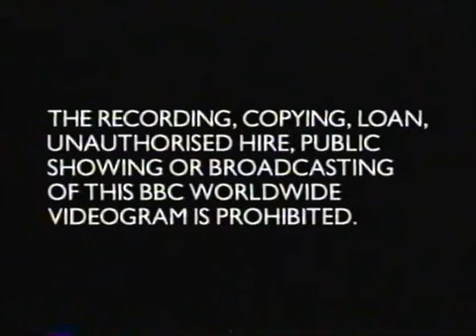Noddy's Toyland Adventures - Noddy Tells a Story